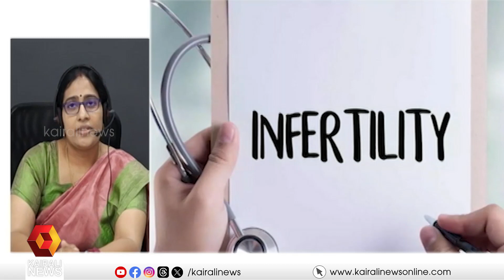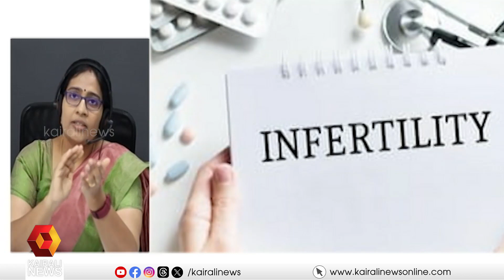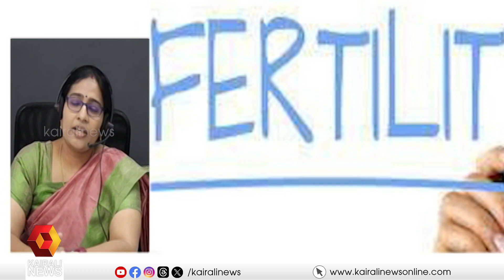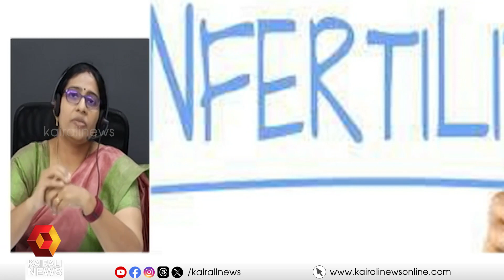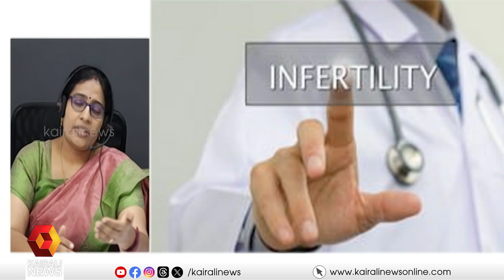വന്ധ്യത കാരണങ്ങളും ചികിത്സയും മറുപടിയുമായി ഡോ.ശ്രീലക്ഷ്മി ആര്‍ നായര്‍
Infertility Causes and Treatment Answered by Dr. Srilakshmi R Nair